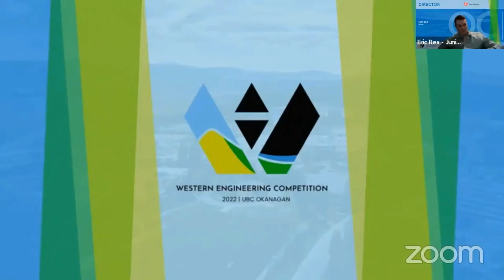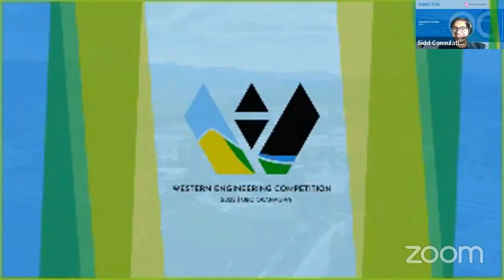maddy's closing speech fun chat